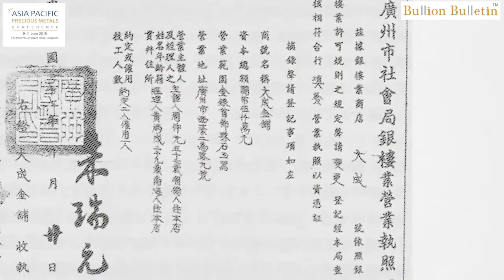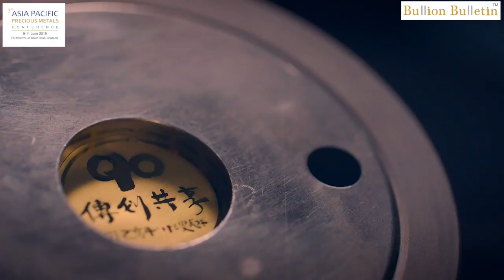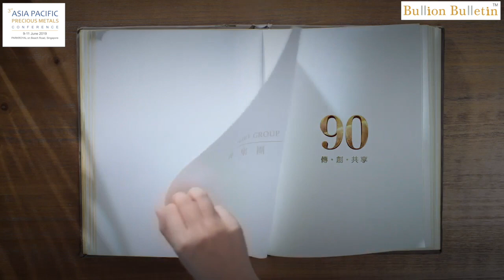SGE Workshop - Chow Tai Fook Jewellery Co Ltd - ( CTF Session) - APPMC - 2019